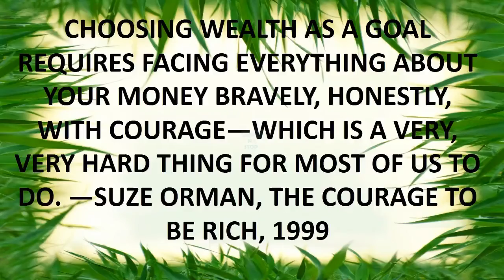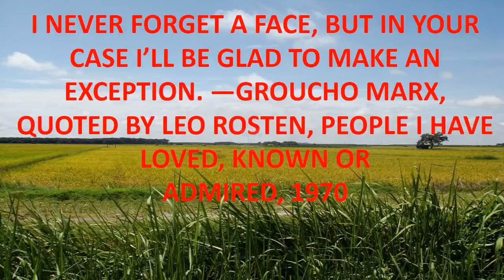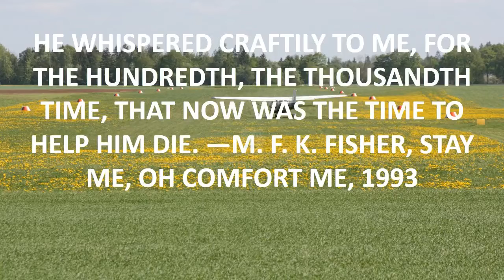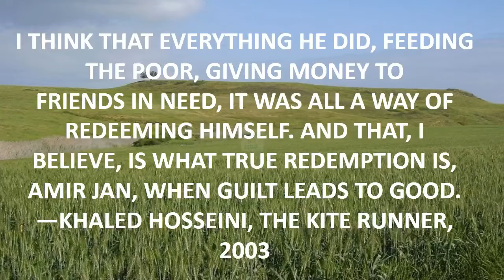friends quote and sayings.mp4